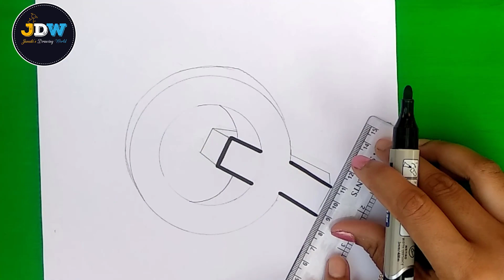3D Letter Q || 3D Drawing || Easy Drawing Tutorial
3D Letter Q || 3D Drawing || Easy Drawing Tutorial